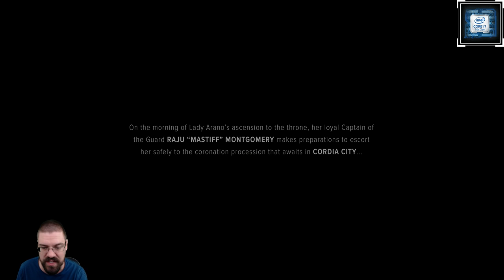Let's Play BATTLETECH Pre-Release With CohhCarnage - Episode 1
Cohh takes a look at the BATTLETECH pre-release to see what it has to offer.

Cohh is partnered with GOG now and has his own store